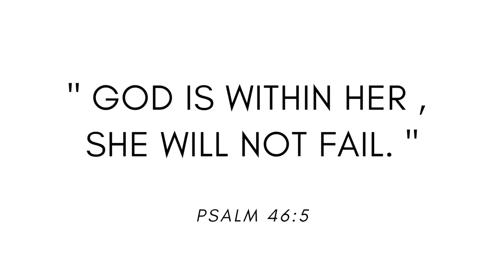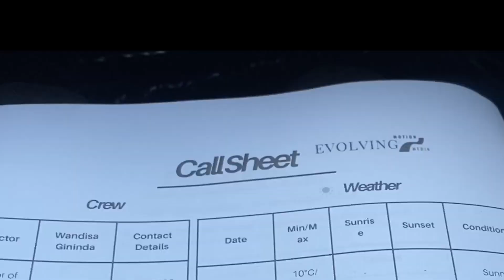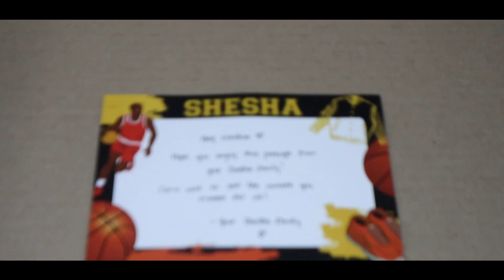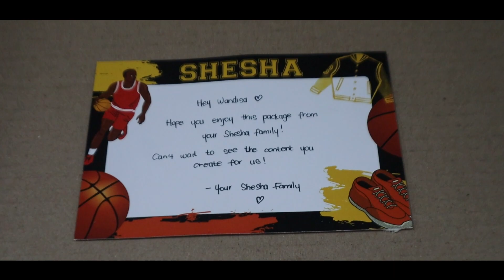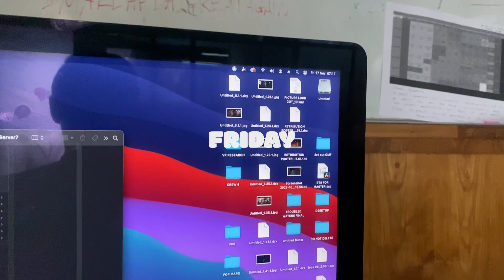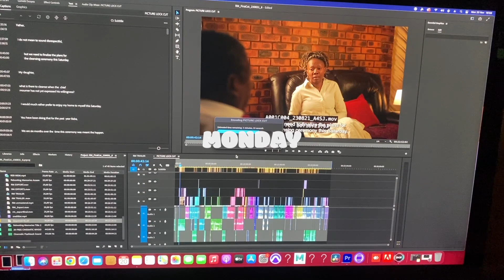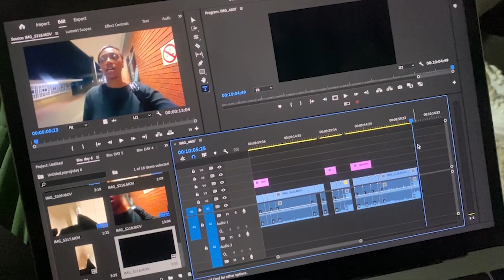weekly vlog: shesha unboxing, uni filmmaker diaries, content creation | south african YouTuber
Hey faves, follow me around as I tackle uni life. This week I got the oppurtunity to work with Shesha - GOD IS SO GOOD!
enjoy this vlog x